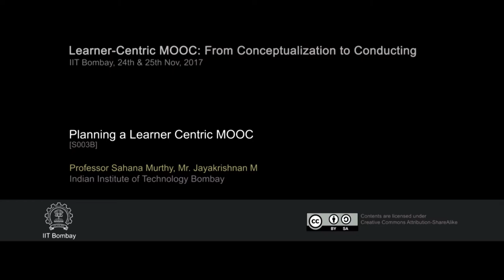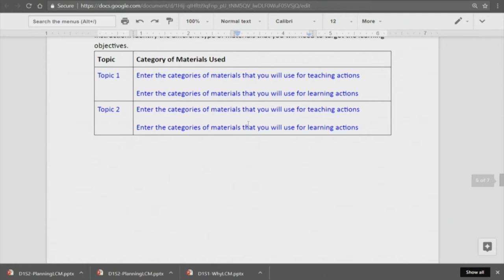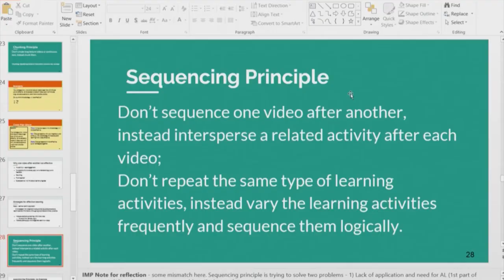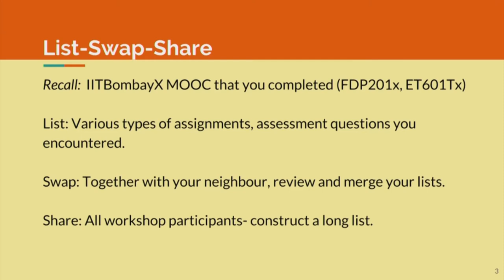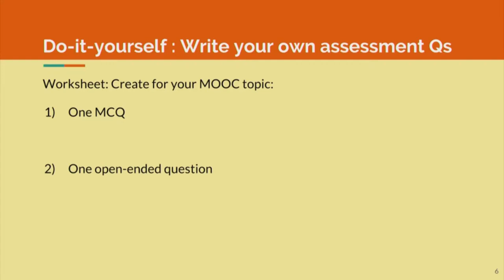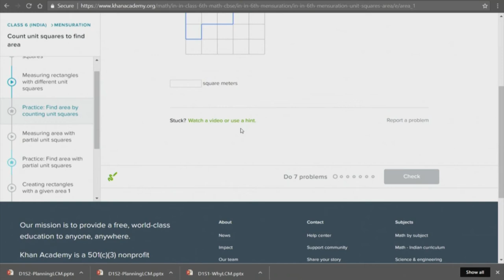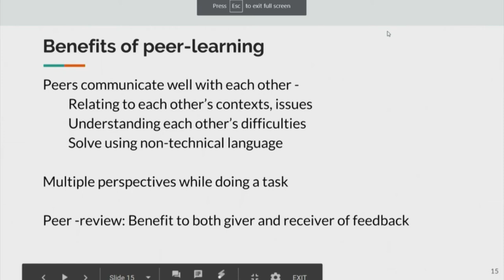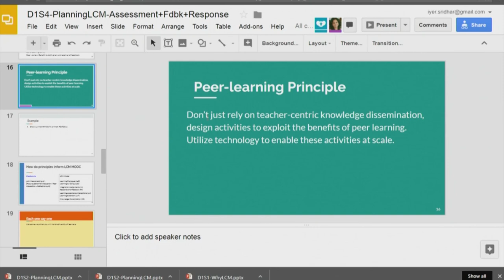LCM S003B Planning a Learner Centric MOOC